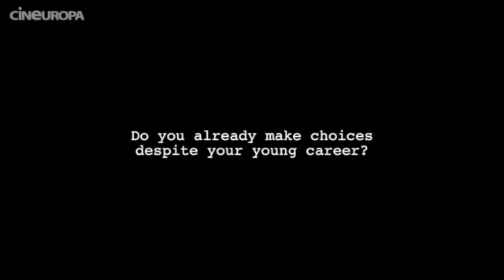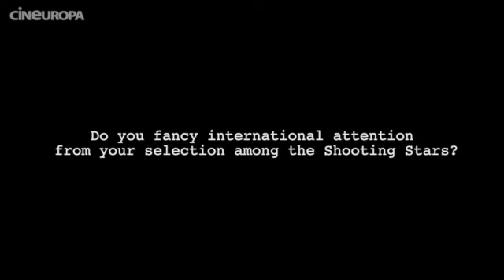[Eng] Jakub Gierszal - Shooting Stars Interview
Don't forget to click the red 'CC' button to see the English transcript.

Btw, he's insanely hot speaking English with that accent :D
I'm such a huge fan of him, I hope he can be famous in Hollywood. ^ ^